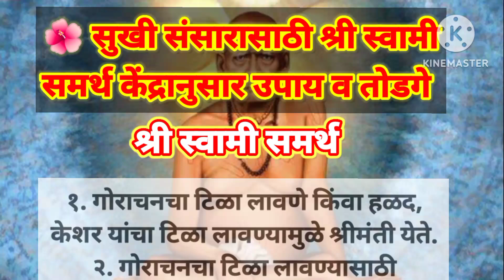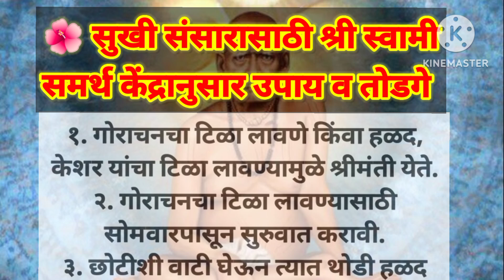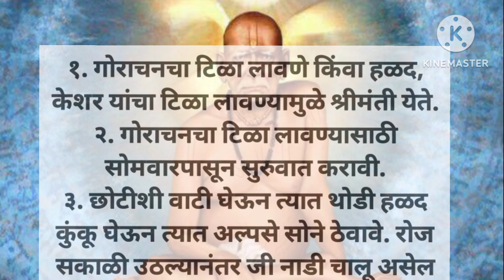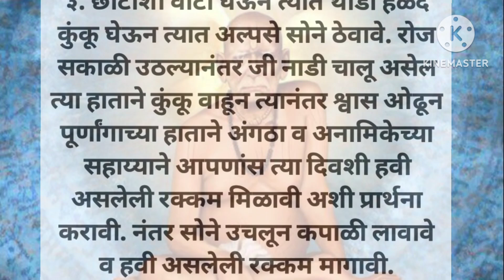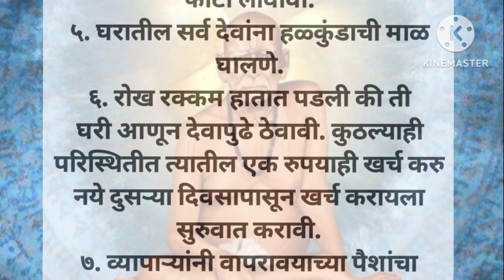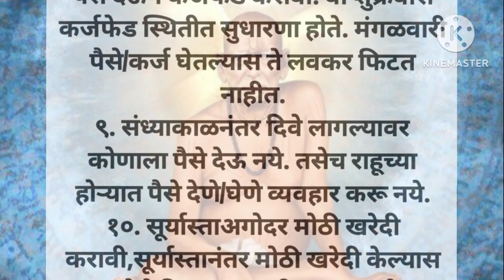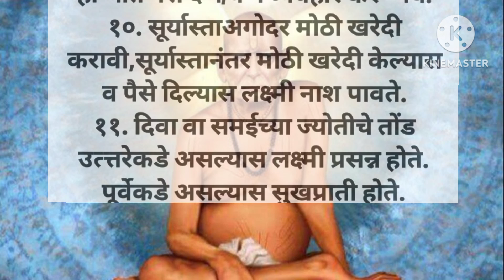श्री स्वामी समर्थांचे ११ तोडगे व उपाय/ घरात सुख,शांती,पैसा टिकून रहावा म्हणून /shree swami samarth 🙏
घरात सुख,शांती,पैसा टिकून रहावा म्हणून श्री स्वामी समर्थांचे 11 तोडगे व उपाय shree swami samarth